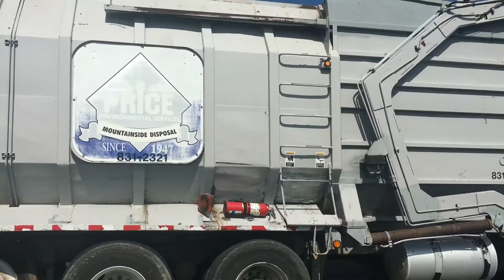Price/Mountainside Disposal: Amrep Octo Front Loader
Here's a really awesome sounding truck that I happened upon completely by accident at a gas station in Bakersfield, CA. A 2004 Amrep Octo Front Loader from Price Disposal/Mountainside Disposal. This thing has a really mean whine and at the same time, a deep bassy rumble which is best enjoyed with headphones (not earbuds, real headphones).

While this truck isn't as old as some of it's similar looking counterparts from decades past, I think it's just about as entertaining as you can find these days. It's great how Amrep's "Octo" front load bodies haven't changed all that much from the very first generation that the City of LA bought in the 80's to this very late one seen here.